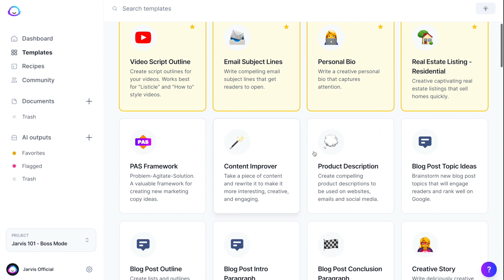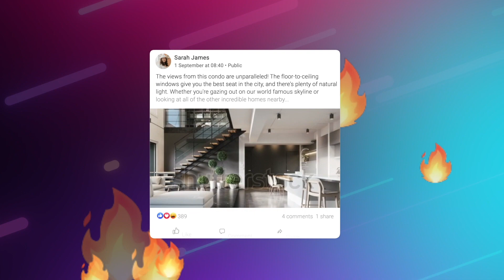Use AI to write high quality content for FREE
I do not take credit for this video, all credic goes to the creators: Jasper